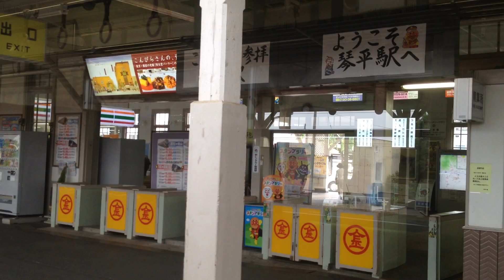土讃線 車窓 多度津→琴平/ 1000形 多度津1559発